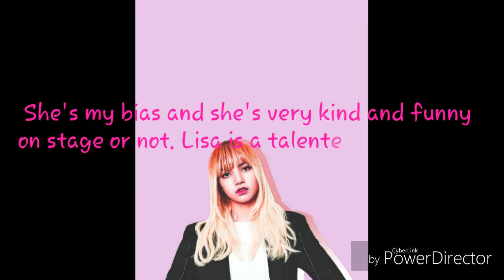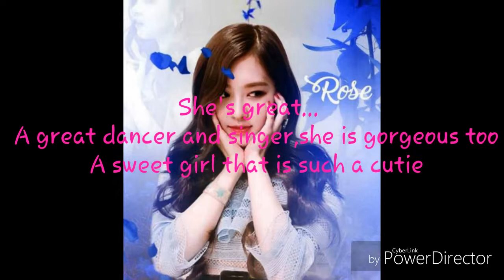Why I really love Blackpink?